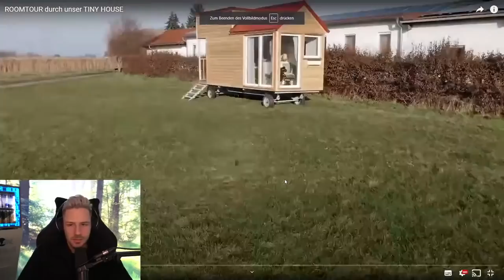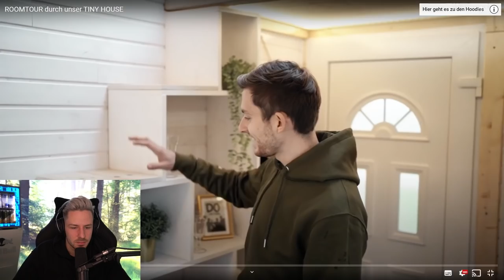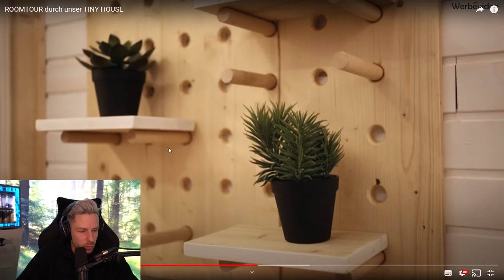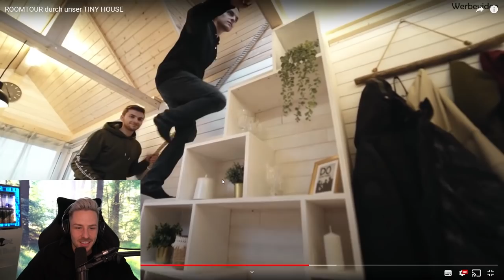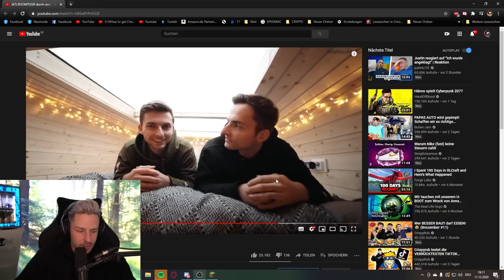Reaktion auf Das schönste TINY HOUSE AUF Youtube!